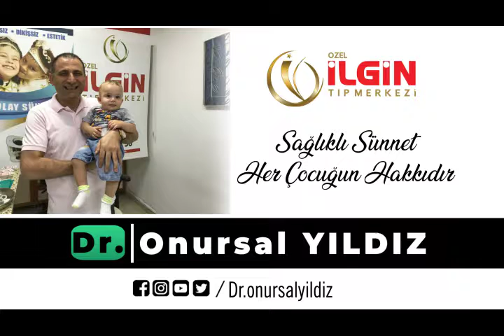Hamza Murat uğraç -Sünnet Video